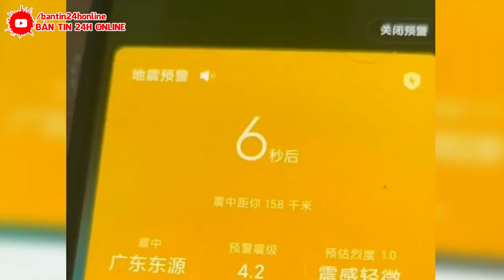KHẨN CẤP 26/8 : SIÊU BÃO SỐ 2- 260KM/H CẤP 17 TẤN CÔNG TQ - ĐỘNG ĐẤT CHÔN VÙI ĐẢO HẢI NAM